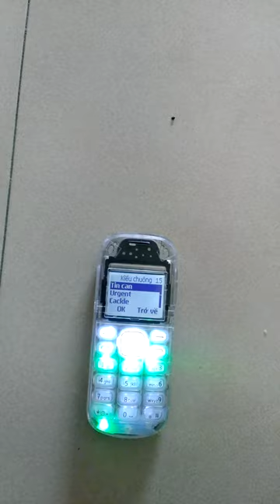độ led cho 1280 ^^ làm nghịch cho vui 0915490892 giao lưu =))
mod led điện thoại 1280 có cuộc gọi đến nháy theo nhịp ^^